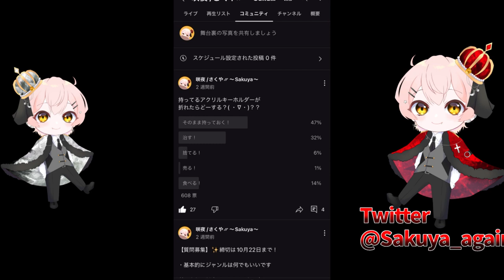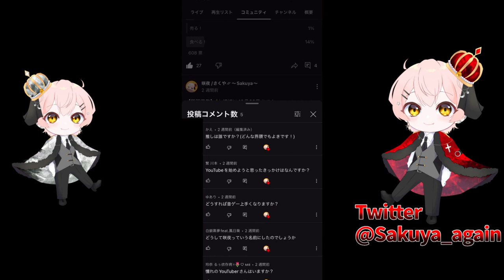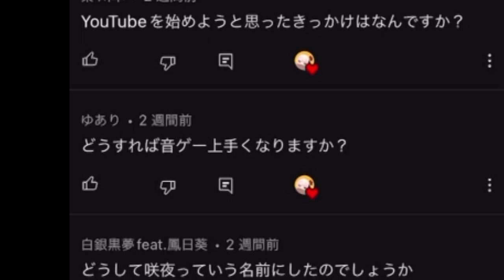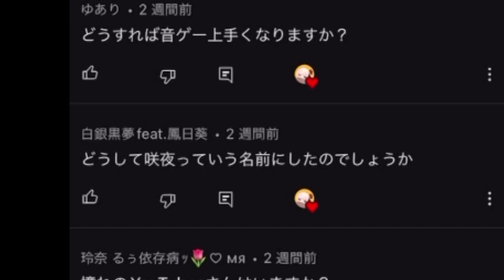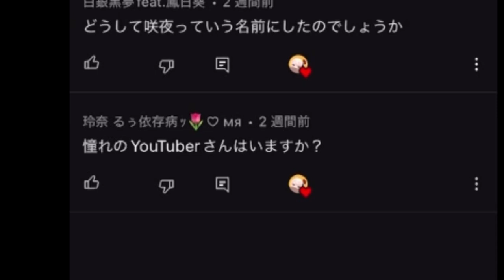世界一自由な質問コーナー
これは、自由すぎる(っ˙༥˙🍊ｃ)

ｰｰｰｰｰｰｰｰｰｰｰｰｰｰｰｰｰｰｰｰｰｰｰｰｰｰｰ

ｰｰｰｰｰｰｰｰｰｰｰｰｰｰｰｰｰｰｰｰｰｰｰｰｰｰｰｰｰｰｰｰｰｰｰｰｰｰｰｰｰｰｰ
◇動画内イラスト◇
すずたくん
ｰｰｰｰｰｰｰｰｰｰｰｰｰｰｰｰｰｰｰｰｰｰｰｰｰｰｰｰｰｰｰｰｰｰｰｰｰｰｰｰｰｰｰ
ED音源元

ｰｰｰｰｰｰｰｰｰｰｰｰｰｰｰｰｰｰｰｰｰｰｰｰｰｰｰｰｰｰｰｰｰｰｰｰｰｰｰｰｰｰｰ